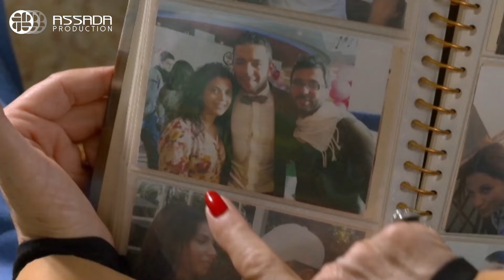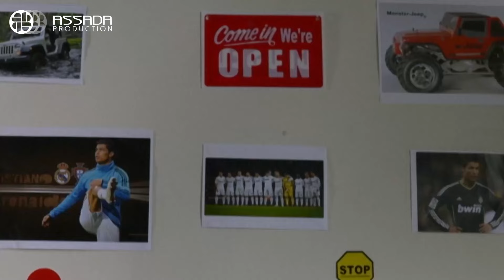Habib Mira EP 9 | مسلسل حبيب ميرا الحلقة 9